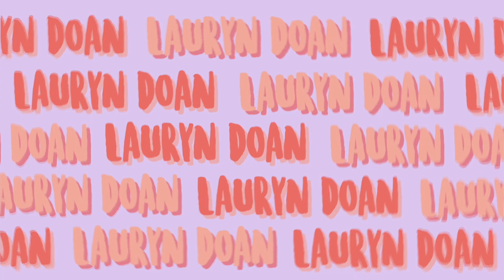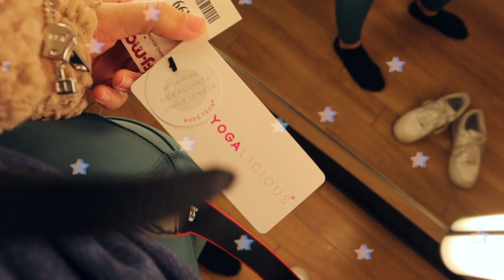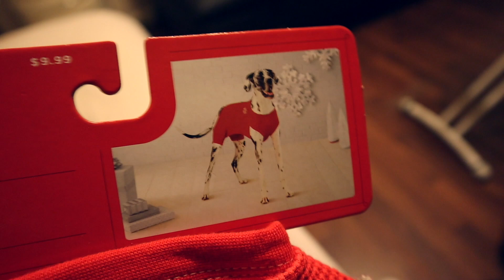SHOPPING VLOG, CHRISTMAS DECORATING & MORE! | WEEKEND IN MY LIFE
Weekend In My Life: Come shopping with me, and join me in decorating my room for Christmas WOO!

hey everyone, thank you so much for watching my newest video. make sure you check out my channel for more videos just like this one! every one of you mean the entire world to me and I couldn't thank you enough for ALMOST 10,000 SUBSCRIBERS! let's hit that outstanding number and then celebrate. so make sure to share this video with your friends and fam :) love you all!

xoxo,
Lauryn

follow me @lauryndoan :)

love you all so much. xoxo ツ